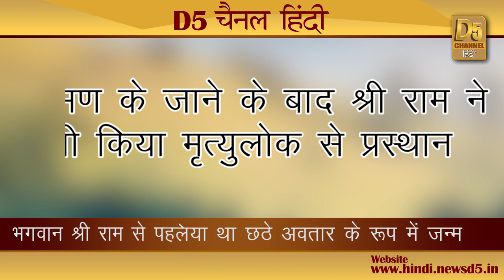मर्यादा पुरुषोत्तम राम ने भाई लक्ष्मण को भी दिया था देश निकाला, लक्ष्मण वियोग सहन ना कर सका और...